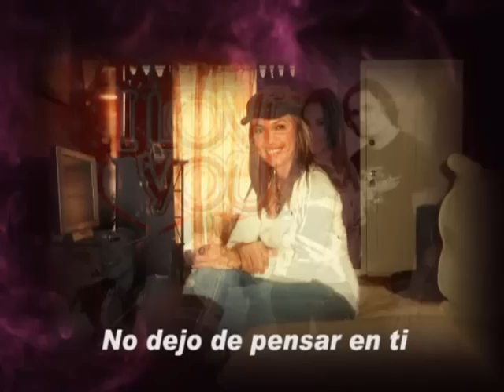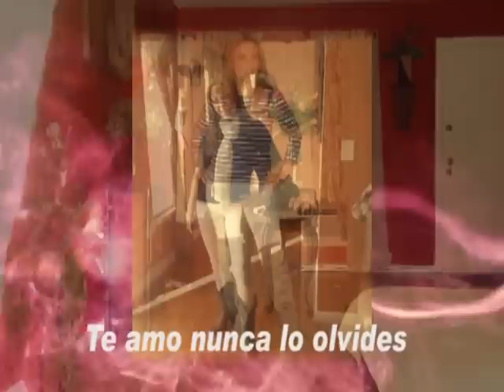JOHNNY FILMS SIRIA CASTRO LA MUJER QUE AMO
grasias por quererme como me quiere  grasias por tu amor y tu comprecion te amo este video es para ty para demostrarte todo el amor que te tengo